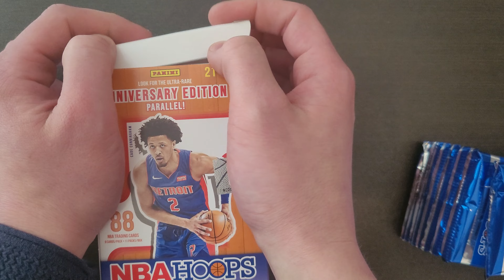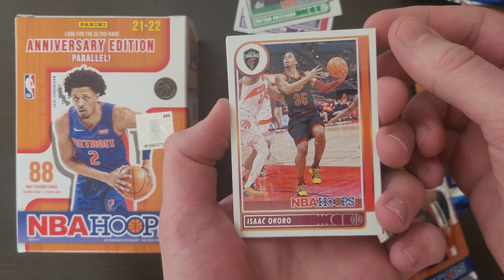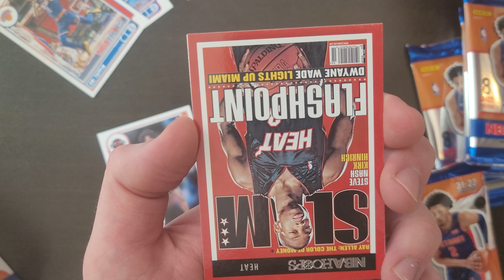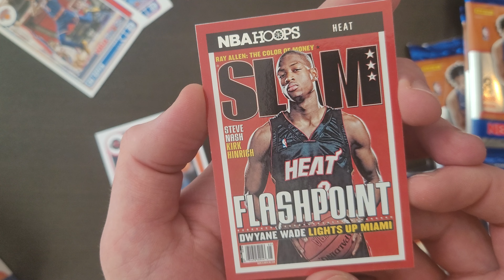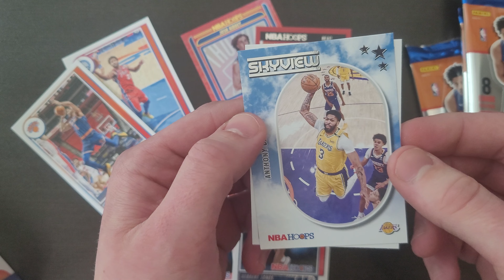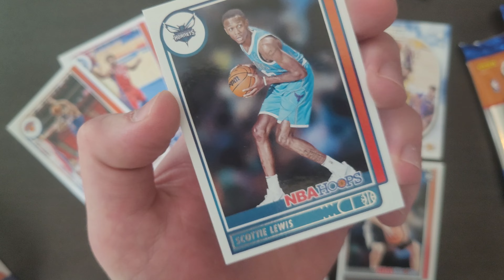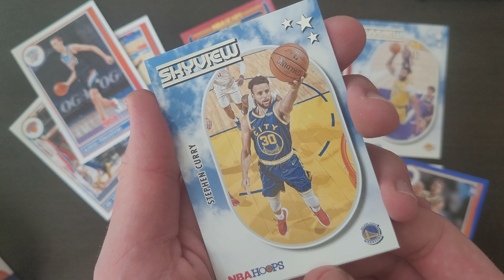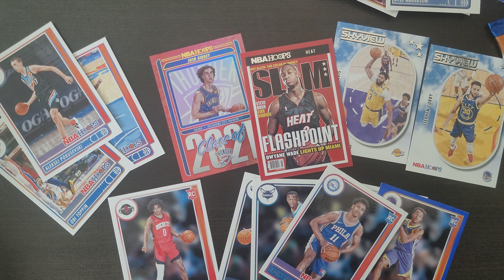Panini NBA Hoops 21 - 22 I NBA Trading Cards Pack Opening (Part 1/2)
In diesem Video (Part 1 von 2) mal was anderes! Ich öffne mit euch zusammen pro Part 5 Single Packs aus der aktuellen NBA Hoops Collection von Panini.

Mir persönlich macht das breaken riesen Spaß. Ich hoffe, das kommt rüber und ihr könnt die Videos genießen. Über eine positive Bewertumg sowie einen Follow auf den weiteren Social Media Plattformen würde ich mich riesig freuen! 😊

Auch auf Tiktok unter "meazzy2k" zu finden